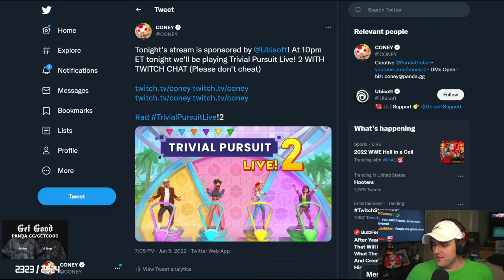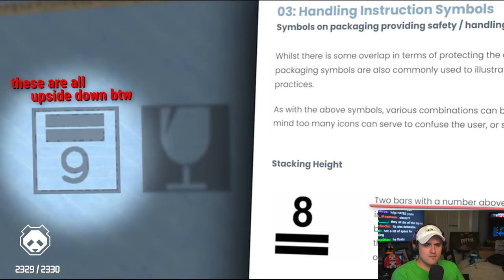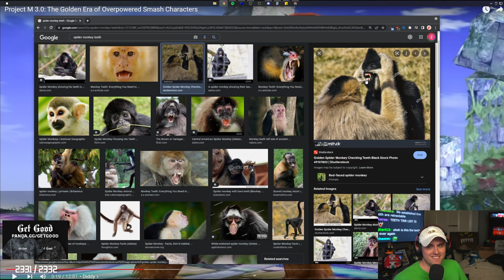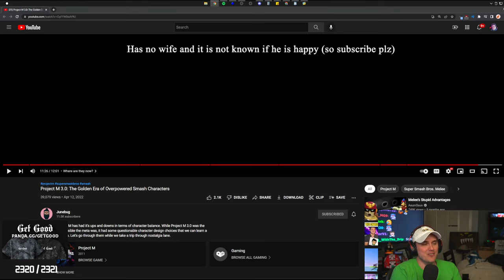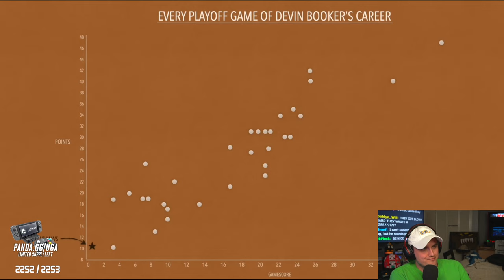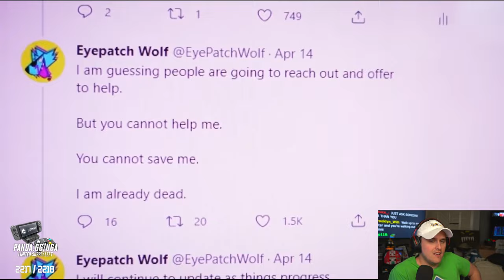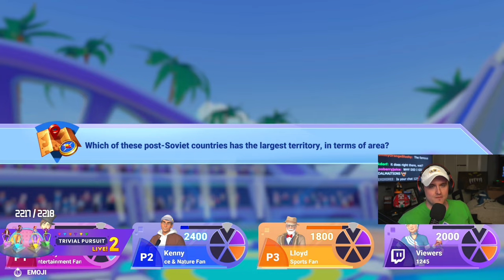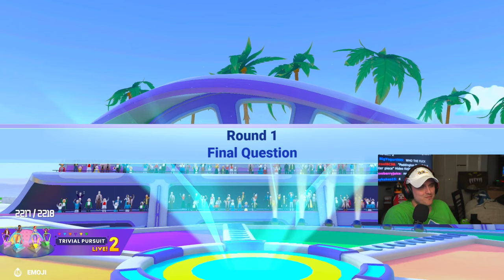Coney Plays Trivial Pursuit With Chat (6/05/22)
Coney watches some videos off his recommended and watch later lists before playing Trivial Pursuit 2 on Switch with chat.

0:00 Intro
20:30 Sonic Frontiers
37:00 AsumSaus - Yoshi's Story
56:15 Junebug - Project M 3.0
1:27:15 TierZoo - Claws
1:46:20 Beast Battle Simulator
1:54:30 JxmyHighroller - Trash Talking
2:10:30 Super Eyepatch Wolf - Dell Hell
3:02:30 Trivial Pursuit 2